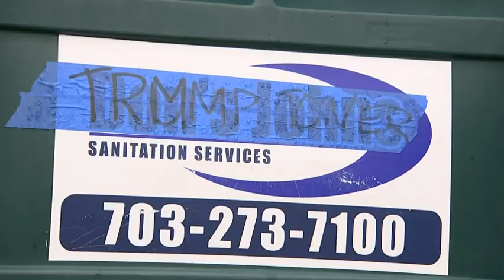Trump Supporters Ready for Change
Washington is getting ready for Friday's big celebration and inauguration of Donald J. Trump. His supporters are arriving in Washington with expectations of change and optimism for the future. (Jan. 17)